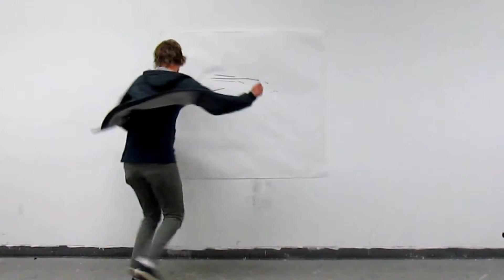Taj Bourgeois: The Quintessential Collection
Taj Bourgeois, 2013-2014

"Lemon Head"
"Potatoes Descending A Staircase Ascending"
"Potatoes Descending A Staircase"
"Potatoes In Search Of The Miraculous"
"Fountain"
"Banana Spin"
"False Advertising"
"Prayer Circle Set Aflame"
"A Drawing Created By Spinning Until You Fall Down"
"Two Sculptures Running Out Of Time"
"My Daughter Responding My Sculpture"
"A Line Lit At Both Ends"
"Sculpture For Bas Jan Ader
"See Me Rollin Like A Goron"
"Nosemanual Through The Frozen Food Aisle"
"Splash
"Chard Slap"
"Banana Peel Slaps"
"Blowing A Blueberry At The Art Museum"
"Installing An Original Taj Bourgeois At The Art Museum
"4 Carrot Face Stand At The Art Museum"
"Slipping On A Banana Peel At The Art Museum"
"Magic Tree In A Burger King Bag"
"Art Must Be Peanut Butter"
"The Voice Of A Generation"
"Everything Is Happening All The Time"
"Identity Crisis"